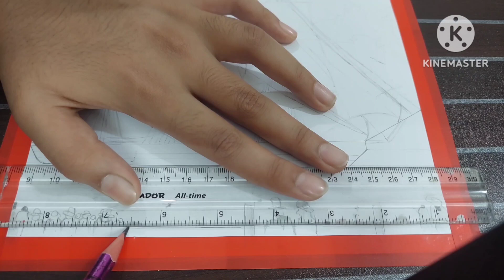Sketching Pirate Ship For Beginners || Step-By-Step || Part-2 || Lamyea and Shamir's Art Gallery